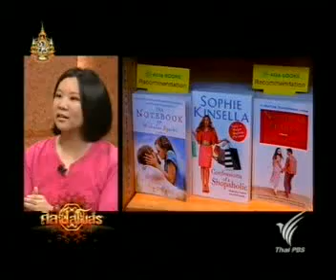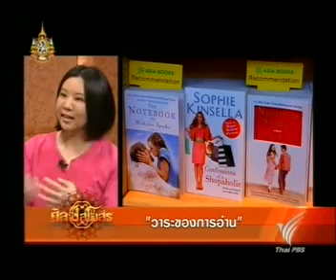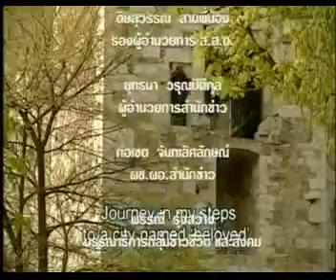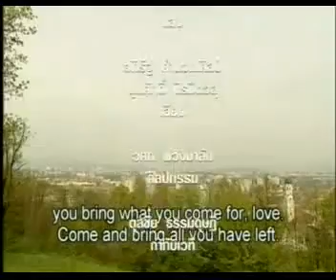ศิลป์สโมสร วาระการอ่าน 2/2